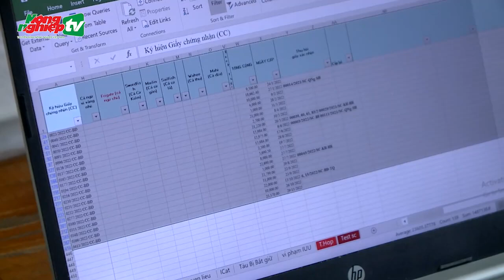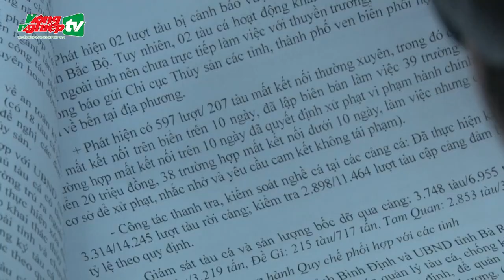EC sẽ kiểm tra IUU tại Bình Định vào cuối tháng 5/2023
Bình Định được đánh giá là 1 trong những tỉnh làm tốt nhiều nội dung trong công tác chống khai thác IUU, nhưng từ đầu năm 2023 đến nay trên địa bàn tỉnh này vẫn có 3 tàu cá đánh bắt bất hợp pháp bị nước ngoài bắt giữ.